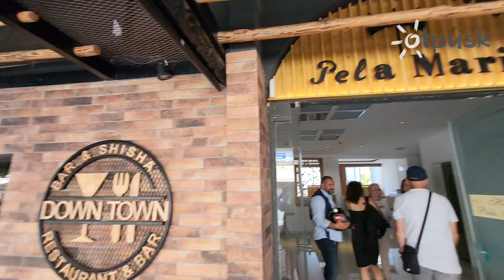Pela Maria Hotel 3* Греція, о. Крит – Іракліон, огляд, відгуки